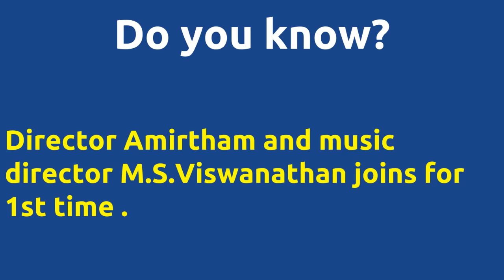Ellam Avale |1977 movie |IMDB Rating |Review | Complete report | Story | Cast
Movie Title --- Ellam Avale Unbelievable ---Director Amirtham directs actor M.K.Muthu for 1st time . Director Amirtham directs actor M.K.Muthu for 1st time . Director Amirtham and music director M.S.Viswanathan joins for 1st time . Cast -- M.K.Muthu Vennira Aadai Nirmala Movie Details -- Directed by - Amirtham Music by - M.S.Viswanathan